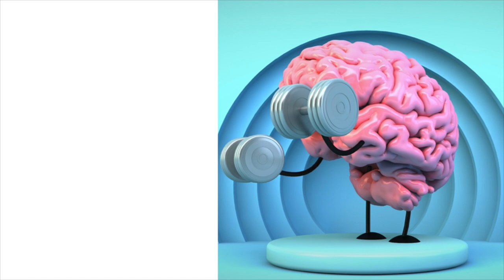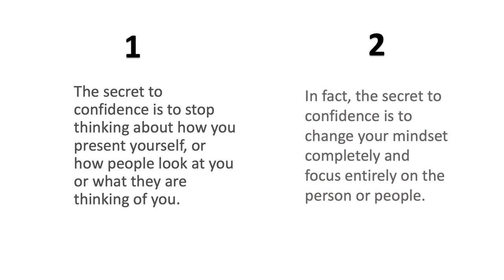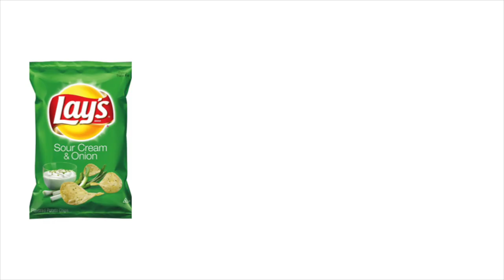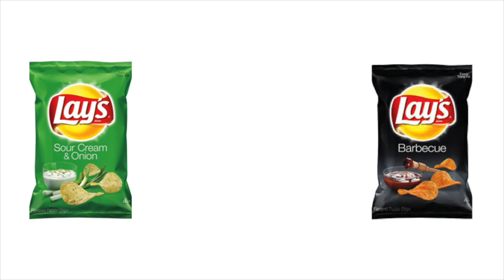The Confident Can | Sakina Bamboat | TEDxChatsworthInternationalSchool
In this short video, Sakina Bamboat emphasizes the importance of confidence and offers some suggestions on where to find it - in a "can".

Sakina Bamboat is an Indian National living in Singapore as a working mom with 2 wonderful kids. She is the DGM of her own company, and volunteers in the fight against Domestic Violence.  My name is Sakina Bamboat. I am an Indian National living in Singapore for the past 12 years. I am a working mom with 2 wonderful kids. I am the DGM of my company, and a volunteer in the fight against Domestic Violence. I enjoy reading and believe reading liberates the mind and helps expand our imagination. There is no age limit to having a good imaginative streak! Thank you. This talk was given at a TEDx event using the TED conference format but independently organized by a local community.